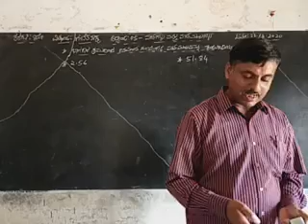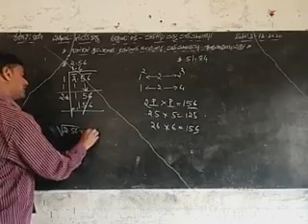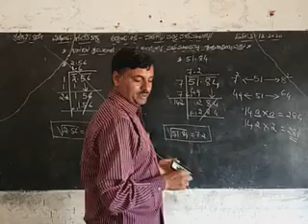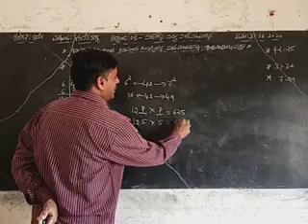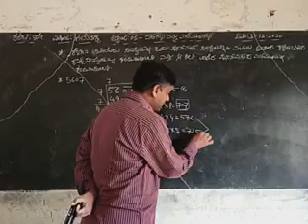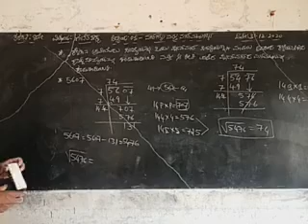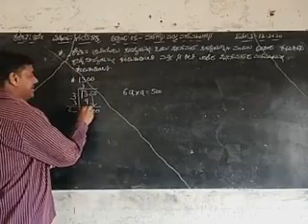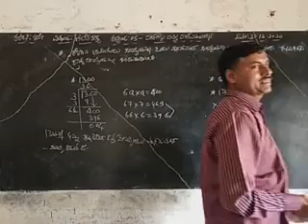Class:8th Sub:Maths unit: Squares and Square roots (part7) Duration:00:28:08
SATHISH GJ SGHS BIDARAKERE JAGALURU